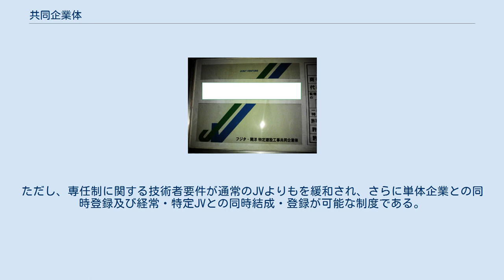共同企業体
共同企業体（きょうどうきぎょうたい）とは、複数の異なる企業等が共同で事業を行う組織のこと。
主として土木建築業界において、一つの工事を施工する際に複数の企業が共同で工事を受注し施工するための組織（パートナーシップ）のことを指す。
合弁事業を意味する英語のjoint venture、略語JVと呼称している。
 大規模かつ高難度の工事の安定的施工の確保、ならびに優良な中小・中堅建設企業の振興などを図ることを目的に1951年（昭和26年）に建設省（現・国土交通省）において制度化され、運用が開始された。
国土交通省発注工事においては「共同企業体運用準則」（昭和62年8月17日建設省中央建設業審議会発第12号）に基づいて運用されており、各地方公共団体においても同様の運用がなされている。
 その目的によって「特定建設工事共同企業体（特定JV）」と「経常建設共同企業体（経常JV）」に分けられる。
2011年には「地域維持型建設共同企業体（地域維持型JV）」の制度が新設されている。
 なお、JVは民法上の組合に該当し、国税の課税においても「各構成員の出資額（=利益配分）」によってそれぞれに課税される、とされている。
 歩行者閲覧用特定JVの看板 建設業界はその範疇が広いため、総合建設業（ゼネコン）でさえ各企業間で業種の有無や、同じ業種であっても構造物（橋、トンネル、ダム、高層ビルなど）ごとの得手不得手による受注可能分野の偏りが生じることが多い。
一方で、近年建設される大規模構造物は、様々な要素が複合して設計されていることが多く、各専門工事ごとに分割して発注することが困難な場合がある。
これらを補う手法として、各分野に秀でた企業同士がJVを構成することで、一つの工事に対して総合的な受注・施工を行うことにより、円滑かつ速やかな施工を行うことができる。
 特定JVは、発注される工事ごとに結成される。
土木工事では一般的には2社または3社で結成されるが、高層ビルなどの建築工事などではより多数の企業で結成されることがある（横浜スタジアム建設の際には早期完成を図るために11社のJVが結成されたと言われている）。
受注できなかったJVは、開札後結成は解消され、受注した企業体は、竣工後請負金請求まで存続する。
 公共工事の場合、各工事の発注に関する公告が行われた時点で、発注機関に対してJVの結成を届け出る。
各社の出資比率は、2社による場合は最低30%、3社による場合は最低20%とされている。
最も出資比率の多い企業が幹事会社となり、工事受注・施工の際に主導的な立場となる。
 企業規模の小さい建設業者がJVを組織することがある。
これにより単体では受注できない規模の大きな工事を受注することが可能になり、受注機会の拡大につながり、利益の向上に寄与するとされている。
 経常JVは単体企業と同様の組織と見なされ、発注機関の入札参加資格審査申請時に申請を行うことで、一定期間単体企業同様の有資格建設業者として登録される。
 近年では地方公共団体においても入札方法の多様化などもあって受注機会を拡大しようとする傾向がある。
このため、経常JV結成による組織規模の拡大が必ずしも受注機会の増加につながっていない事例も見受けられ、経常JVを解消するケースもある。
 前項の経常JVを発展させたもので、地域の維持管理に不可欠な事業につき、地域の建設企業が継続的な協業関係を確保することにより、その実施体制を安定確保するために結成される共同企業体。
維持管理系の工事・業務（修繕、パトロール、災害応急対応、除雪など）を受注する目的で結成され経常JV同様の運用がなされる。
ただし、専任制に関する技術者要件が通常のJVよりもを緩和され、さらに単体企業との同時登録及び経常・特定JVとの同時結成・登録が可能な制度である。